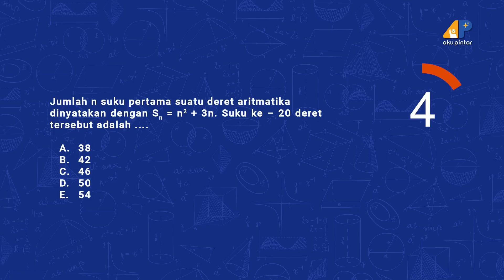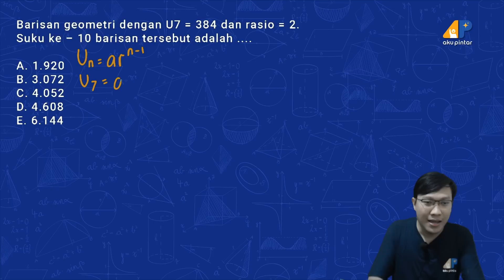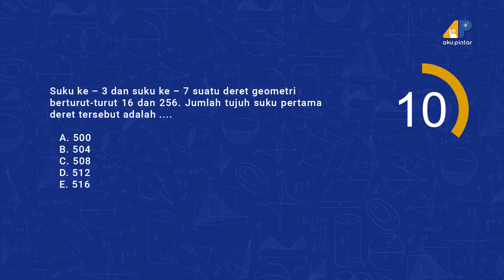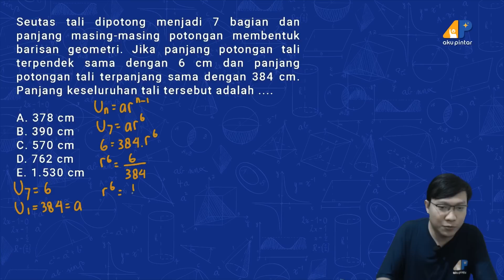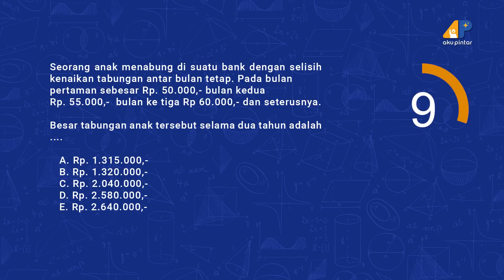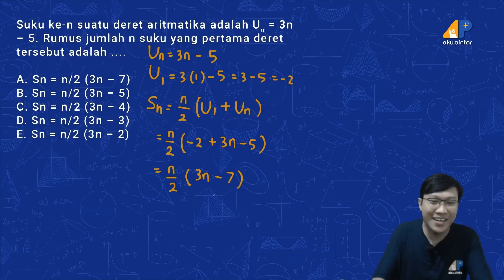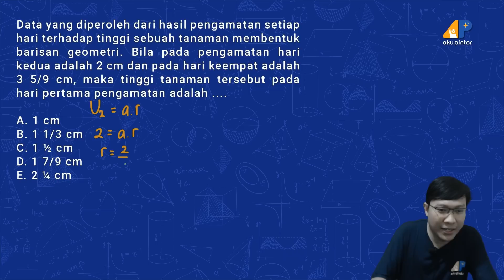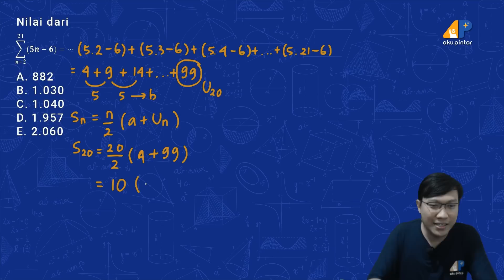Persiapan UNBK 2019 | Matematika - Materi Baris dan Deret Aritmatika Geometri | APLive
Hai, Sobat Pintar. Bagi kalian yang sudah kelas 3 SMA, yuk mari kita simak penjelasan dari kak Redy tentang kisi - kisi soal UN materi Baris dan Deret Aritmatika Geometri.